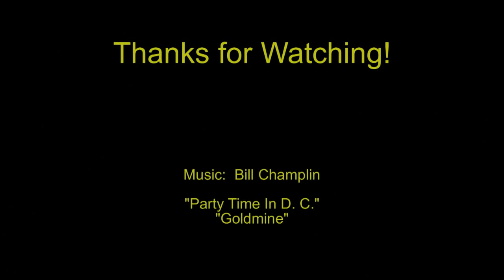Blue Marsh Lake - from 1,000'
Had a few minutes before my gig, so I stopped by Blue Marsh Lake in Berks County, PA, for a quick flight with my RC powered glider and keychain camera.  Took off near the boat ramp and scouted out the area.